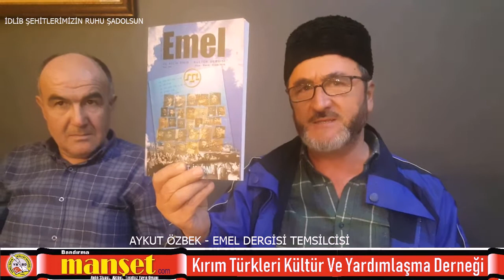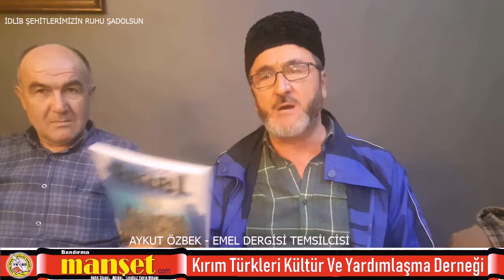KIRIM TÜRKLERİ İDLİB ŞEHİTLERİ İÇİN TOPLANDI